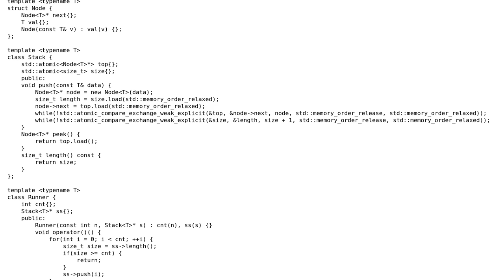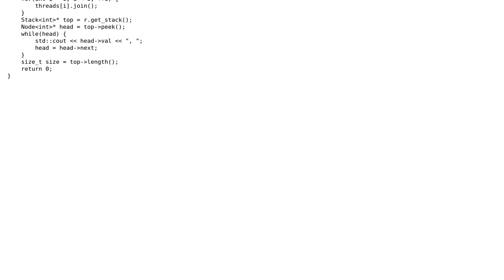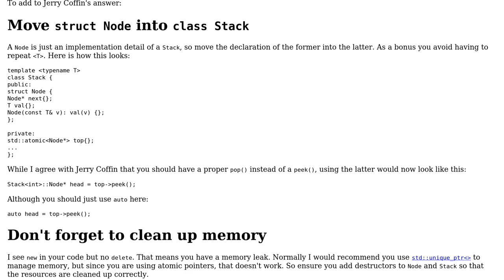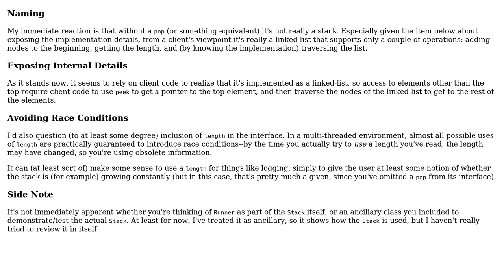Code Review: A toy example of the concurrent stack via atomic variables and CAS pattern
With thanks & praise to God, and with thanks to the many people who have made this project possible! | Content (except music & images) licensed under CC BY-SA | Music | Images & others | With thanks to user user37014 user Jerry Coffin user G. Sliepen and the Stack Exchange Network Trademarks are property of their respective owners. You are responsible for your own actions.